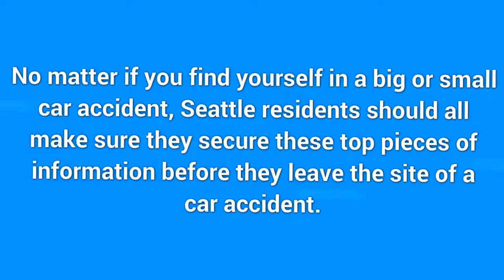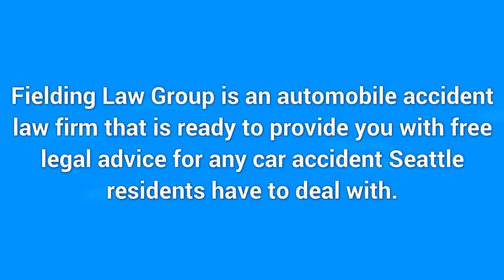3 Pieces of Information You Need To Get If You Are In A Car Accident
No matter if you find yourself in a big or small car accident, Seattle residents should all make sure they secure these top pieces of information before they leave the site of a car accident.